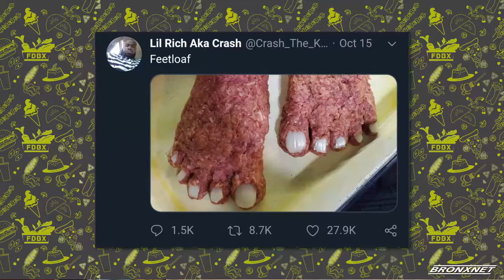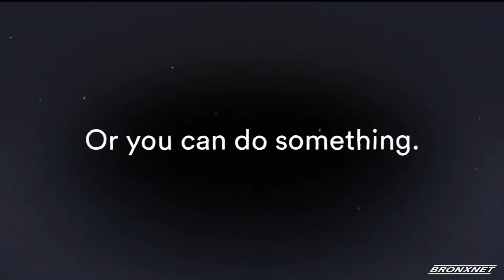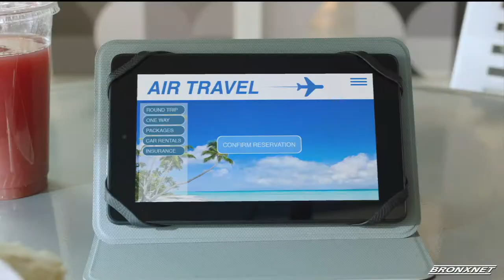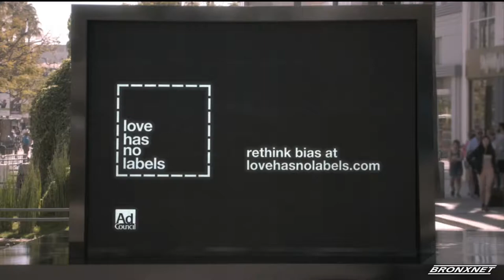Foodie Down Bronx | October 31, 2019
Em, aka The Hungry Dominican, explores the Bronx food scene and highlights local restaurateurs, chefs and today's hottest influencers. Chef Maritza Velasquez aka Marivee shares more about "Unframed Palate", a costume brunch event. Bronx entrepreneur, Amicha Tsgobe, "Meals by Micha" discusses her Halloween make-up and home cooking meal business.